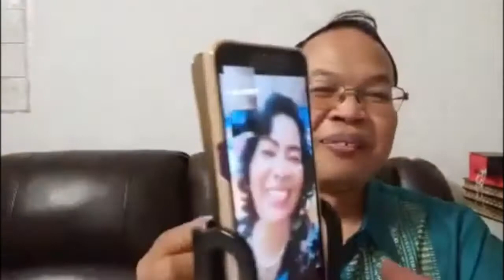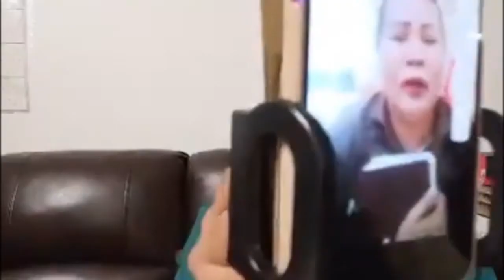ម៉ាថាយ ជំពូក ២០ / ហោរា សុខ គីន